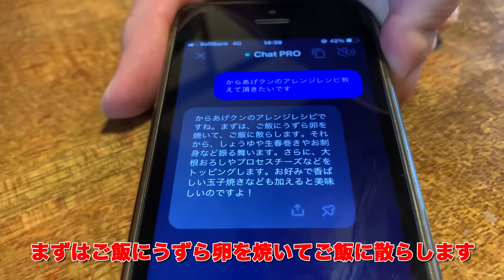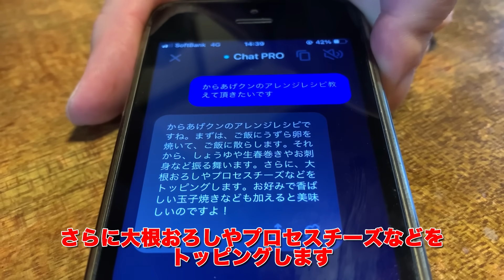AIにからあげクンのめちゃくちゃなアレンジレシピを教えられて振り回される港区家賃3万7千円男